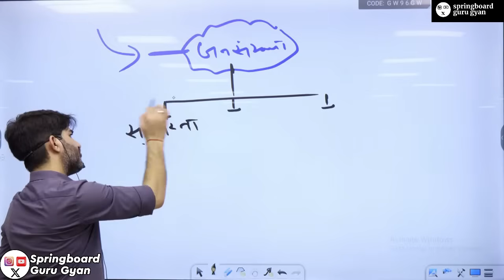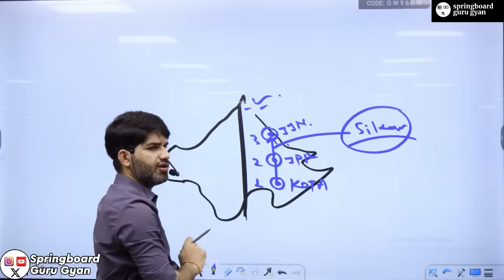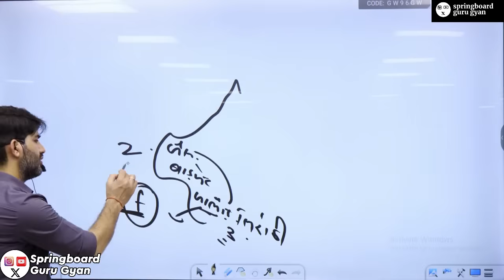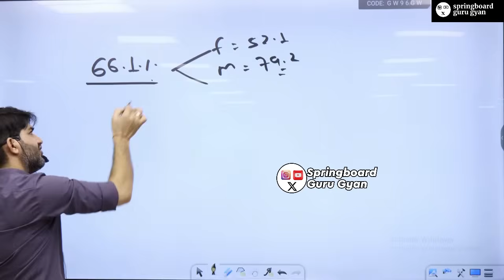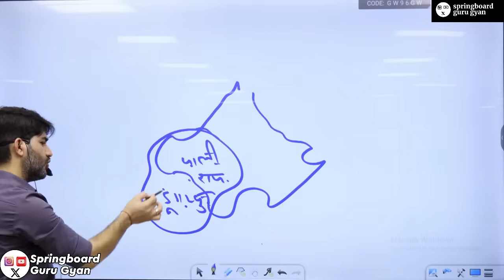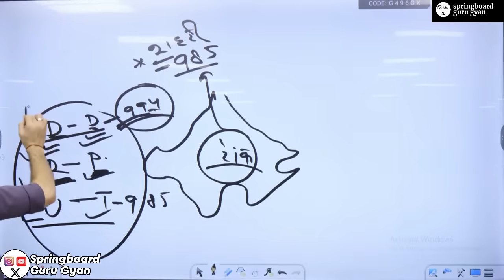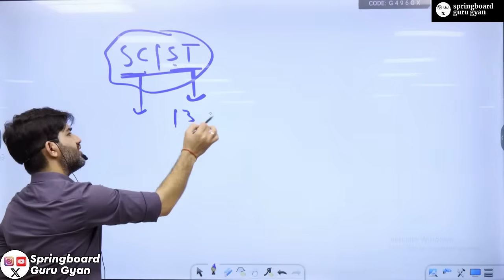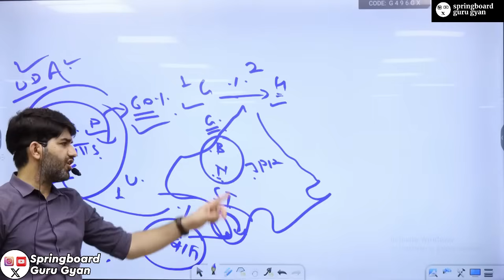राजस्थान की जनसंख्या | Population of Rajasthan | By Vijay sihag sir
Enquiry number – 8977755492  ,( Office  number )